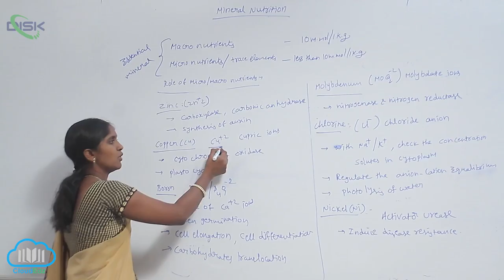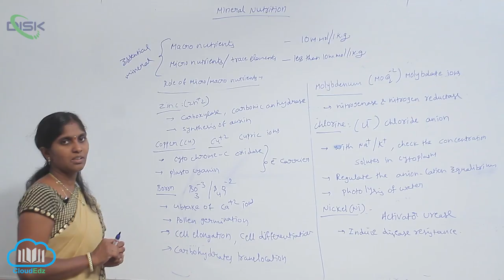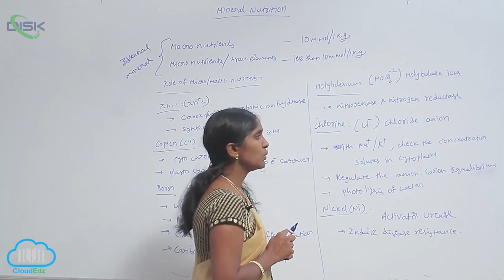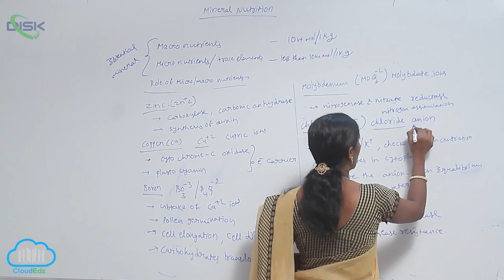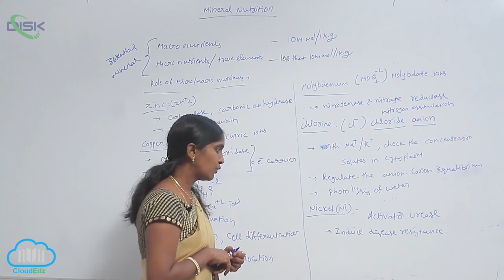ESSENTIAL MINERAL ELEMENTS || MICRONUTRIENTS Zn || Disk Telangana